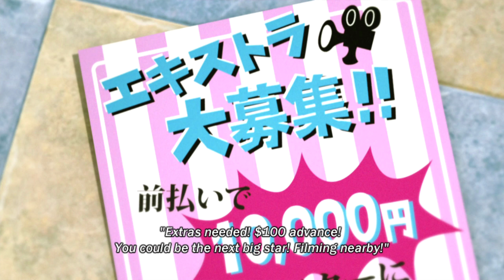T𝖊𝖐𝖐𝖊𝖓 T𝖆𝖌 Tournament 2 | Lili | Arcade 𝕭𝖆𝖙𝖙𝖑𝖊 | 4𝖐 | Rpcs3 | PS3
🎮Running on- Windows 11 Pro 64 bit ,  Intel® Core™ i5-10400F CPU 2.90 GHz), Nvidia 1660 Super ,16GB DDR4 RAM.

Tekken Tag Tournament 2 (鉄拳タッグトーナメント2) is a sequel to the Tekken fighting game series, released on June 9, 2012. It received an update, subtitled Unlimited, on December 15, 2012. A console version based on the update was released for PlayStation 3 and Xbox 360 in September 2012, prior to the update. ➡Twitter